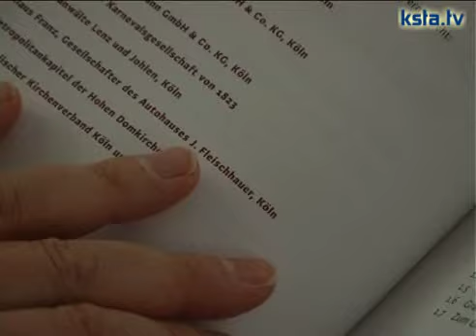Präsentation "Kultur desTodes" trifft "FuSch - Funk und Schule".flv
Am 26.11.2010 veranstaltete KultCrossing gemeinnützige GmbH in den Räumen des Bestatttungshauses Christoph Kuckelkoen die Präsentation "Kultur des Todes" trifft "FuSch-Funk und Schule". Die Arbeitsergebnisse der SchülerInnen der Europaschule Köln, die an dem Projekt teilgenommen hatten, wurden gezeigt.